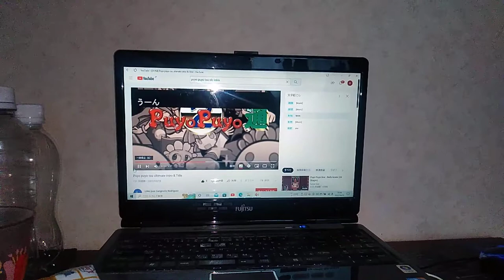HEAT THE SOUL(1993年11月24日)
【この物語に登場するのは】
アルル=ナジャ👣三石琴乃
カーバンクル🐰🍛榎本明美
おおかみおとこ
インキュバス
スキュラ
コカトリス
スケルトン=T💀千葉繁☠️ワシ
ウィル=オー=ウィスプ:井上喜久子
スキヤポデス:水谷優子
トリオ=ザ=バンシー井上喜久子、国府田マリ子、伊藤美妃
みもも:田中一成
バロメッツ🐏🐑丹下桜
ミニゾンビ:伊藤美妃
パノッティ:日高のり子
うろこさかなびと👣セリリ👣松井菜桜子
のほほ🐸広島弁🐸緒方賢一
ふたごのケットシー吉田古奈美、丹下桜
ふふふ🐠塩沢兼人
マミー塩沢兼人
アウルベア🐻🦉山口健
さそりまん🦂千葉繁🦂関西弁🦂ワイ
サムライモール:青野武
タムラ=ヨー子👣山崎和佳奈
パララ⛄無口☃️堀川りょう
ナスグレイブ🍆堀川りょう
ゾンビ:田中一成
すけとうだら🐟青野武🐟オレ
まもの:山口健
ウィッチ👣榎本明美
パキスタ:キートン山田
ドラゴン🐲🐉水谷優子
ミノタウロス🐮檜山修之🐄おれさま🐃オレさま🐂オレ様
ドラコケンタウロス👣水谷優子
ぞう大魔王🐘郷里大輔
シェゾ=ウィグィィ　井上和彦 わたし
ルルー冬馬由美
サタン:矢尾一樹
マスク=ド=サタン